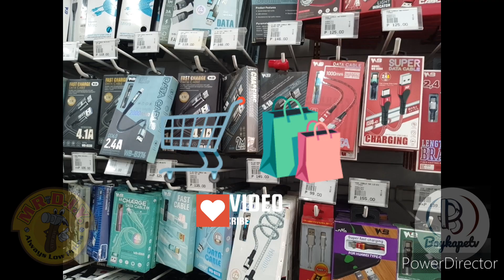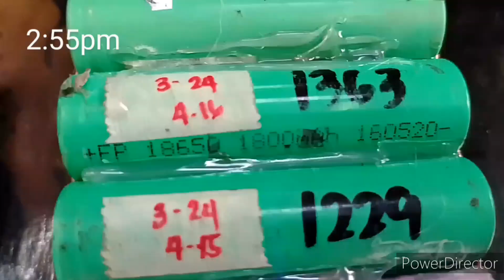Pinag-kaibahan ng factory made at DIY power bank